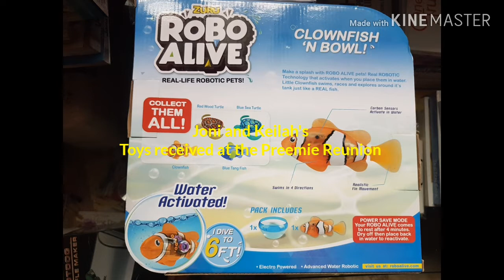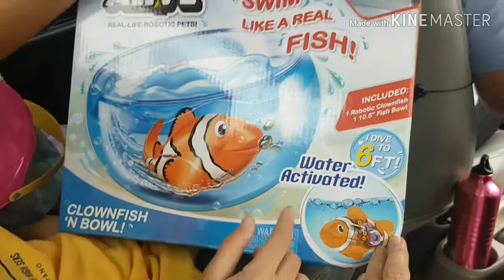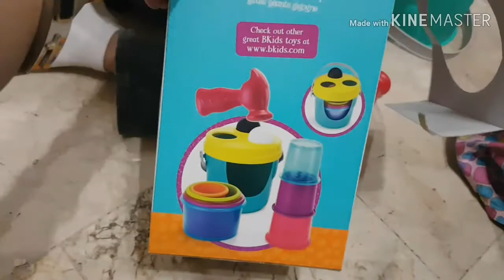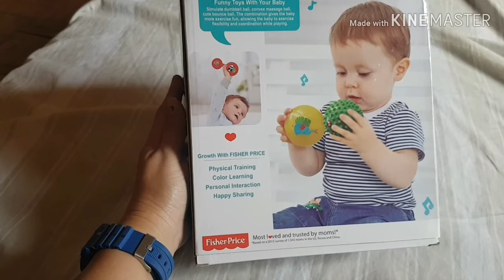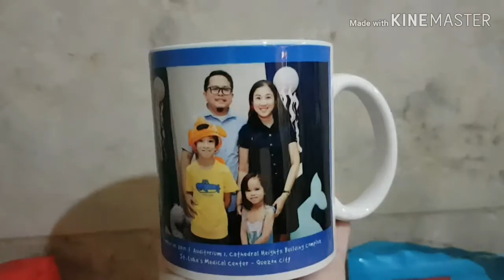Robo Alive Unboxing | Plus other toys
Real Life Robotic Pets Unboxing plus other toys